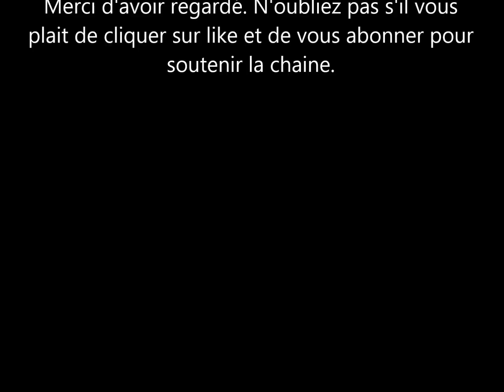Le Prince Harry met le juge en colere suite à son absence devant la cour de Londres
le prince Harry est accuse de ne s’être pas présenté devant la cour de Londres hier. que s'est il vraiement passé avec le duc de sussex et le mari de Meghan markle?